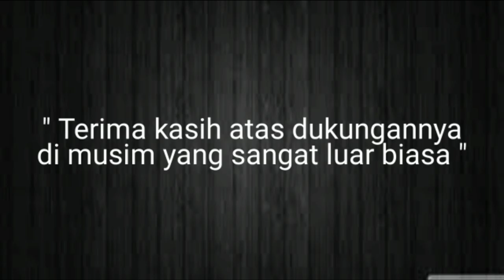Masa depan Galih Akbar,Taufiq Febrianto & Fajar Setya Jaya di Persik Kediri | Winning Eleven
PESTA KEMENANGAN! Ber-Karaoeke

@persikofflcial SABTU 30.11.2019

19.30 SEMUA BERNYANYI

Susunan Pemain

Musik oleh

@yogaprakoso_ @defrisipit Powered by @okuikolektiva

SAMPAI JUMPA !
KITA RAYAKAN KEMENANGAN INI!